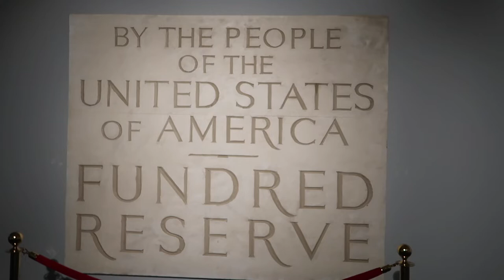brooklyn musuem 12 21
The first adventure to the Brooklyn Museum during the COVID-19 Pandemic